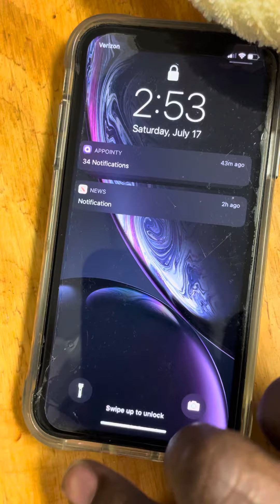July 17, 2021